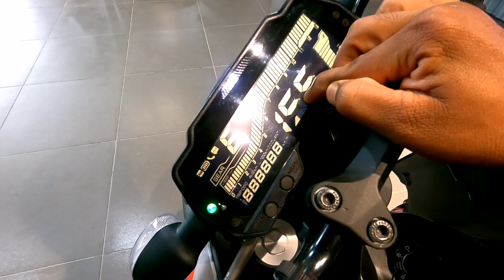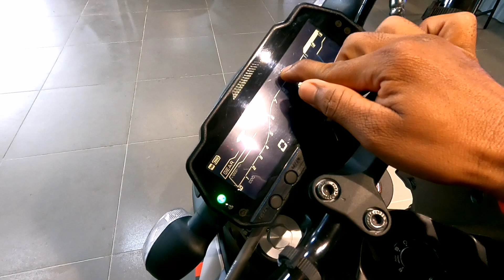Yamaha Mt-15 V2.0 All Colours And All Models 2022 Review || Price, Difference, Changes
Today in this video we show you all colour and all models of yamaha Mt 15 V2.0

Showroom details :-

Auto wings yamaha
Kanke Road near rock garden

Mt 15 new update 2022
Mt 15 new model 2022 review
Mt 15 2. 0 update
Mt 15 v2
Mt 15 review 2022
Mt 15 v2 full detailed review
Mt 15 v2 review
Mt 15 v2 top speed
Mt 15 v2 price in India
Mt 15 v2 new changes
Mt 15 v2 launch
Mt 15 v2 delivery
Mt 15 2.0
Mt 15 new model 2022
Mt 15 version 2
Mt 15 version 2.0
Mt 15 all colors
Mt 15 all models
Mt 15 all all colours 2022
Mt 15 all black
Mt 15 alloy wheels colour
Mt 15 top speed
Mt 15 mileage
Mt 15 v2 all colours
Mt 15 v2 white colours
Mt 15 colours 2022
Mt 15 colours in India
Mt 15 ice fluo vermillion
Mt15 ice fluo vermillion 2022
Mt 15 new colours launched
Mt 15 v2 features & specifications
Mt 15 black colour
Mt 15 v2 cyan storm
Mt 15 v2 metallic black
Mt 15 v2 racing blue
Mt 15 v2 ice fluo
Mt all model bike
Mt all colours
Mt all bike price in india
Mt all video
Mt 15 all colours review